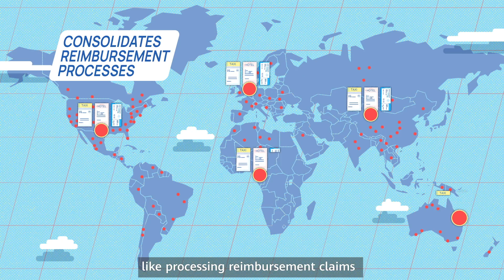AI QuickTakes: An Introduction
How does AI help run enterprises? We apply AI on over 200 processes, across 170 offices, to manage various service requests. AI doesn’t just boost productivity, it’s portable & exportable. So, businesses looking to AI to boost efficiency can easily adopt it. Watch to learn more.